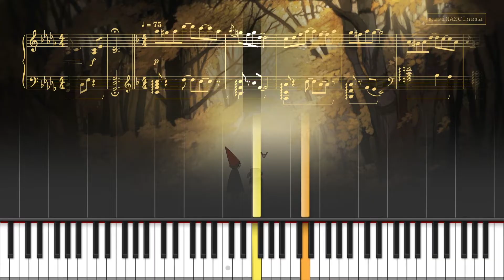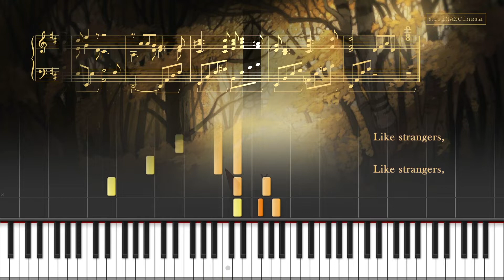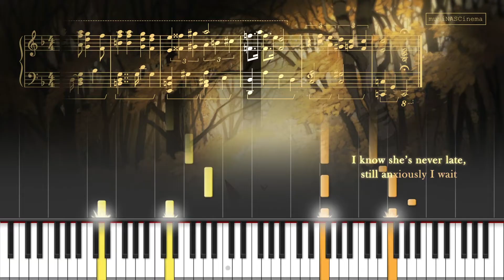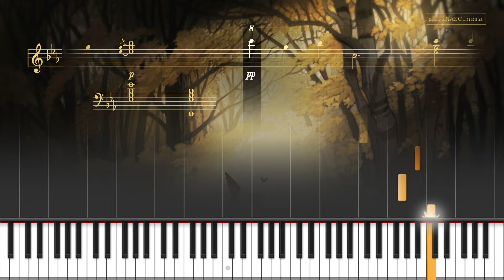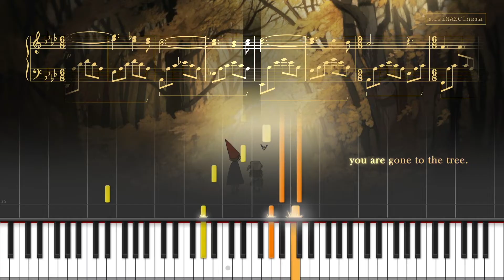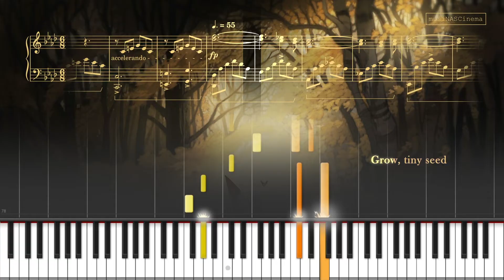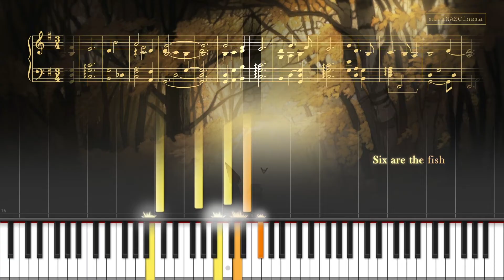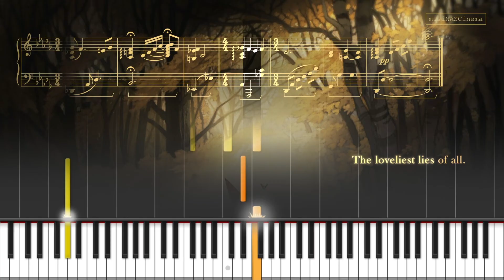Over The Garden Wall: Selected pieces for piano || Tutorial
So... I selected some of the pieces I like from "Over The Garden Wall" and made this video. It took some time to do it so I hope you like it.

Over The Garden Wall (2014)

Arr. by musiNASCinema.

Timestamps.
00:00 Title
00:14 Prelude
01:51 Into the Unknown (Part 1)
03:21 Like Ships
04:01 Potatoes & Molasses
05:27 Patient Is The Night
07:01 The Clouded Annals Of History
07:53 A Place To Wait Out This Rain
09:10 The Old Mill
10:39 Come Wayward Souls
12:46 Potatus Et Molassus
15:19 Forward, Oneiroi
17:08 One Is A Bird
18:47 Into The Unknown (Part 2)